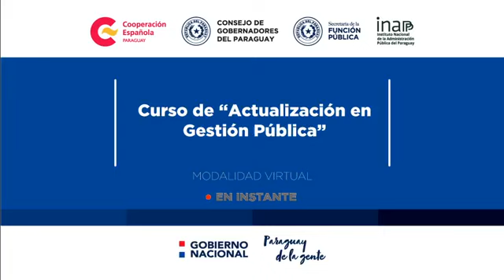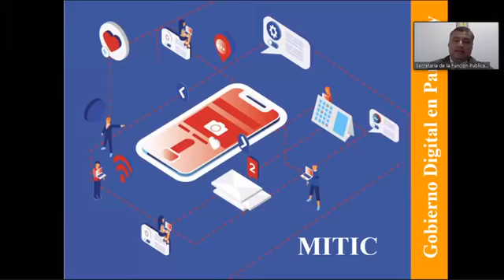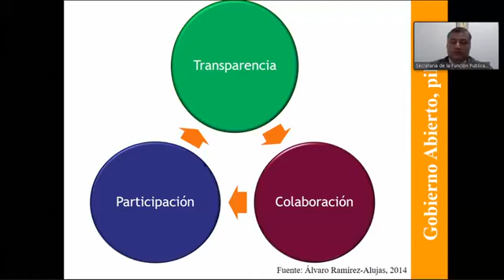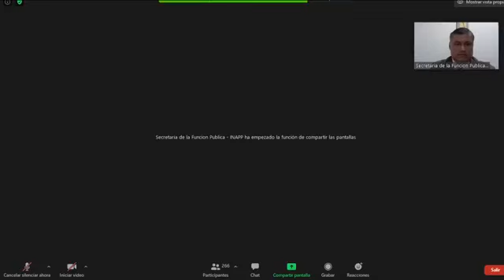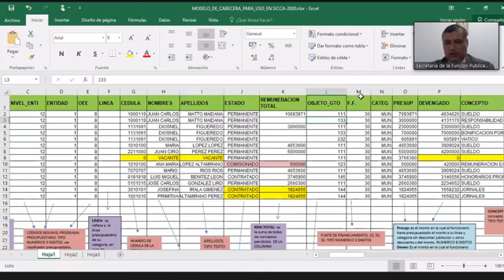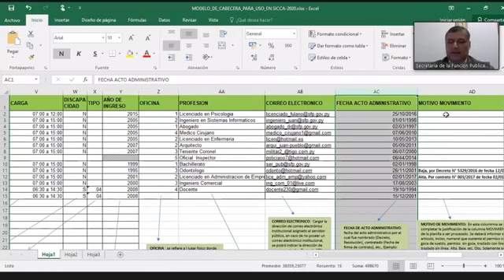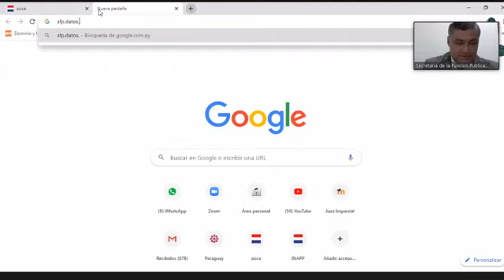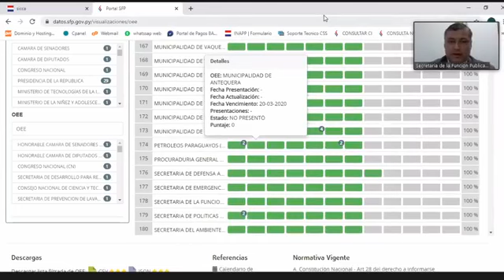Curso de Actualización en Gestión Pública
El rol de la Tecnología de la Información y la Comunicación en la Administración Pública.